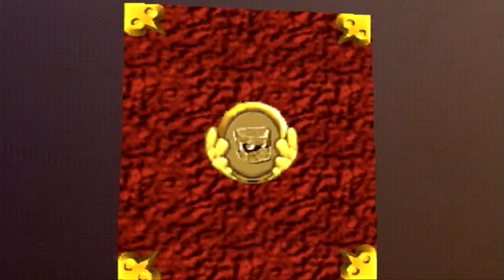【実況】いつも心にチョコボレーシングpart2【PS1】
過去に作ったキャラを懐かしみながらやる